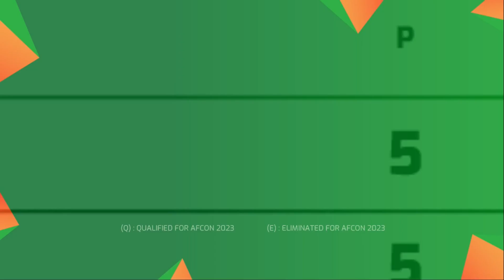Standing Table of AFCON Africa Cup of Nations 2023 Qualifiers as on June 2023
The following are Standings Table of AFCON Africa Cup of Nations 2023 as of June 2023